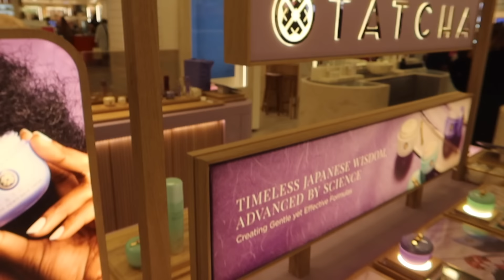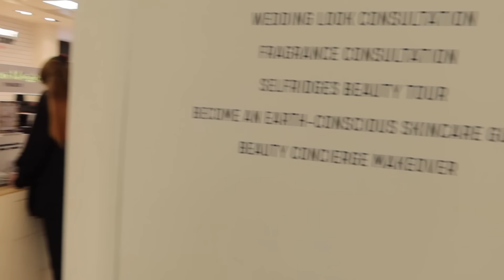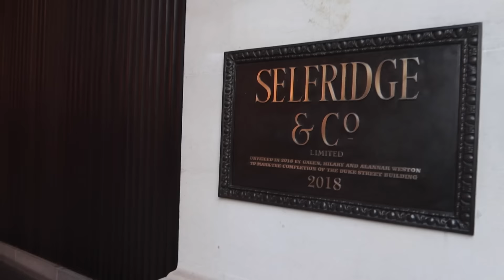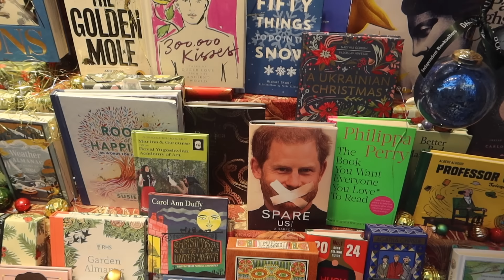A TRIP TO LONDON WITH MUMMY | UNBOXING, MEMORIES & SOMETHING WE MUST TALK ABOUT - Vlogmas Day 16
Welcome back to Vlogmas! You all must be as excited as I am that Mummy Smee is joining us for today's episode of Vlogmas! Today we head to London for some gorgeous Mummy-Daughter time: mooching around shops, having a bite to eat in one of our favourite spots but also to head to Harley Street for some important health check-ups. Then, we head home and unbox some very special boxes with decorations full of memories of years gone by. I hope you enjoy this Vlog as much as I have enjoyed creating it.

All my merry love,

Leonora xx

MUSIC RIGHTS
CJ-0 Perfect Day H6YAIFD1DGK9IKZA
Christmas is Calling UXXGROT5ZRJELF84
Perfect Christmas by Jack Pierce via Premium Beat by Shutterstock

Riding Jacket (similar): @
Breeches (similar): @
Gloves (similar): @
Booble hat (similar): @
Cream Knit Skirt: @
Cream Knit Top: @
Christmas Pinny: @
Christmas Hats: @
Dress (Similar): @
Green Ball gown - ON SALE!: @
Black Heels: @
Red Suit: @

Chāmpo Growth Serum: @
Chāmpo Dry Hair Serum: @

Valentino Bag (similar): @

Silver Birds (similar): @
Silver Baubles (similar): @
Votives (similar): @
Silver Snowflakes (similar): @
Nutcrackers (similar): @
Highgrove Tetbury Ornaments (similar): @ Childs Candle Holders